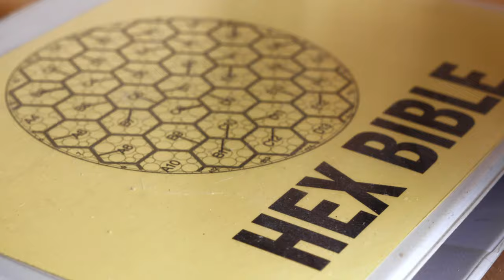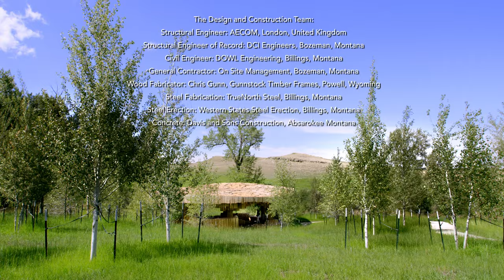Xylem, The Heart of The Tree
Named to evoke the vital internal layers of a tree’s living structure, Xylem, designed by celebrated architect Francis Kéré, is a place where visitors may gather to converse, contemplate the views of the aspen and cottonwood trees near the bank of the creek, or sit and meditate in solitude. This film follows the making of this sculpture.

Directed by: Emily Rund
Cinematography by: Emily Rund
Additional Camera Operation: Cara Engh, Kathy Kasic, Alex Coyle
Location Sound Recording: Monte Nickles
Sound Editing: Monte Nickles and Jim Ruberto
Sound Mixing and Mastering: Monte Nickles
Edited by: Emily Rund